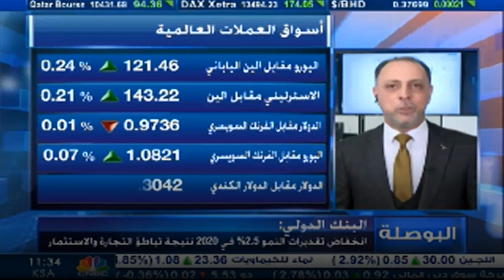التحليل اليومي للأسواق العالمية 09 يناير 2020